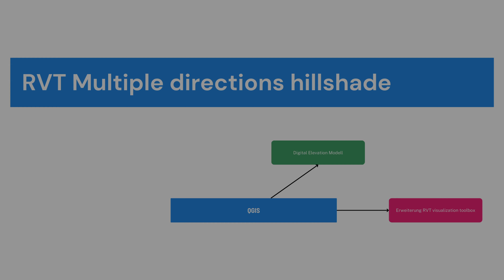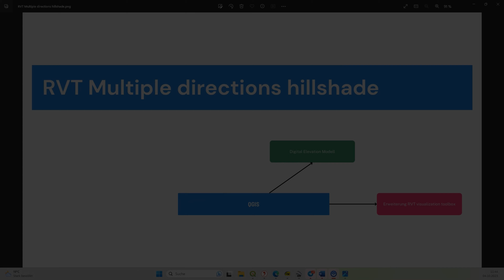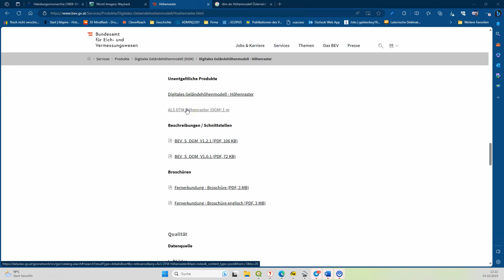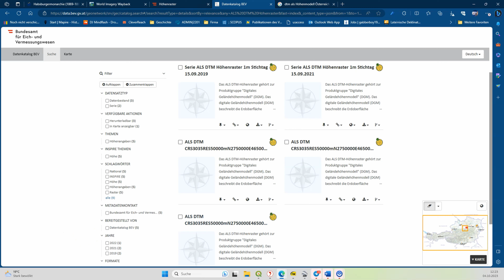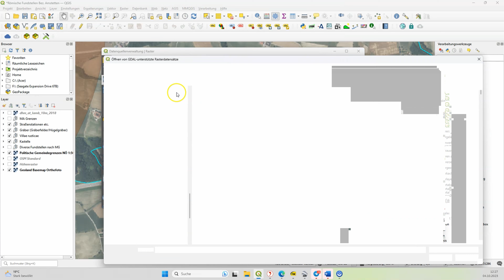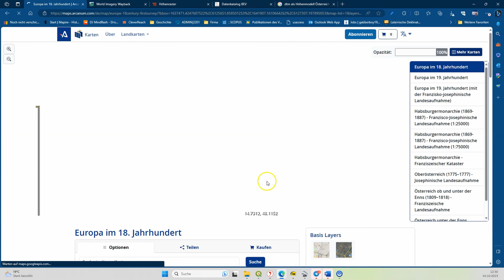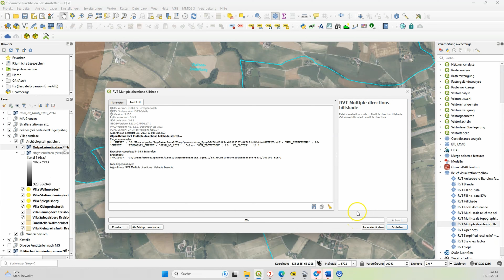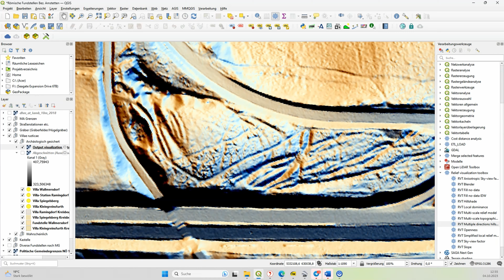Archaeology Tutorial 1 - QGIS Multiple directions hillshade in landscape archaeology / Archäologie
Upcoming next 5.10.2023: Archaeology Tutorial 2 - Google Earth Pro and its use in Aerial Archaeology

In diesem Tutorial erfährt ihr alles über die Erstellung eines multiple directions hillshade Geländemodells in QGIS.